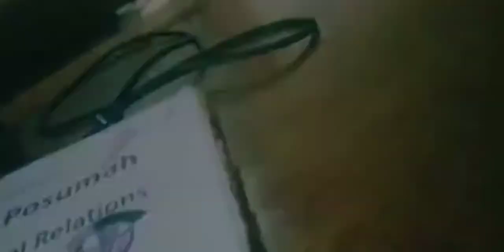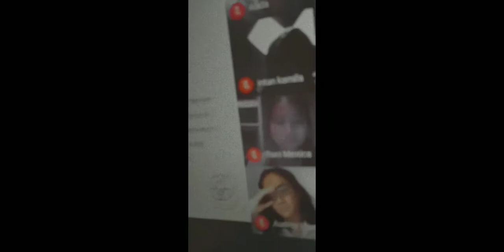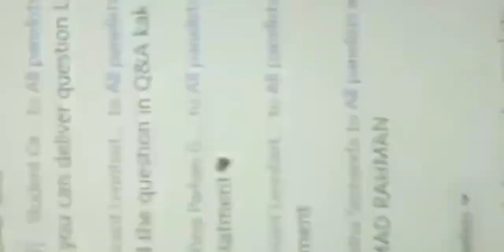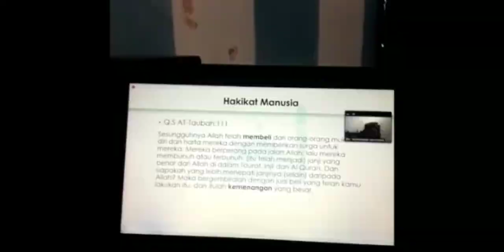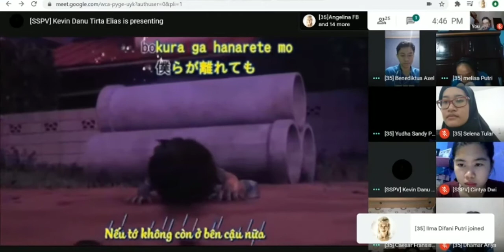Group 35 Galadriel Vlog Introduction STO 2020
GALADRIEL... "AGAINST THE PERILS OF THE ATTRACTIVE"

This is OUR vlog of STO 2020 from day 1 untill day 5. First of all we want to say thank you for all the committees that runs this event, thank you for the DC and PR for teaching us about good things, and thank youuuu for our beloved ssvp, you all are so cute ;D

SEE YOU ON JANUARY GUYS!